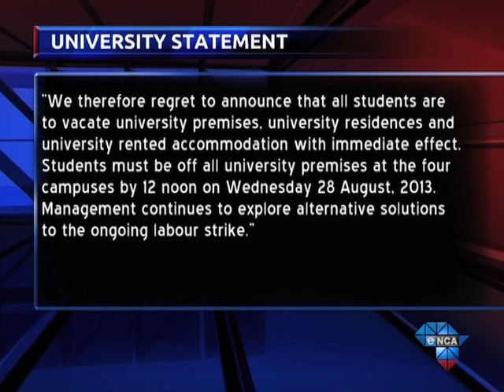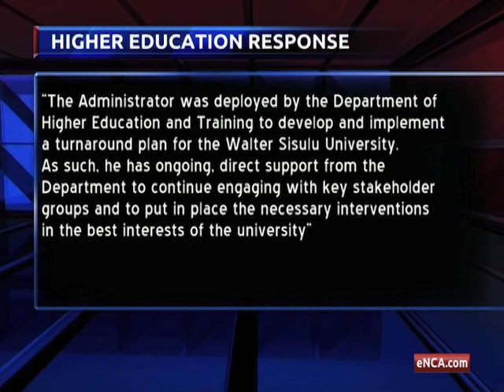Walter Sisulu University shuts its doors from Wednesday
Johannesburg, August 27 -- Thousands of students at the Walter Sisulu University in the Eastern Cape will be stranded from Wednesday.  Officials at the institution have has decided to shut its doors.  At the centre of the closure is a wage dispute that has been raging on for weeks.